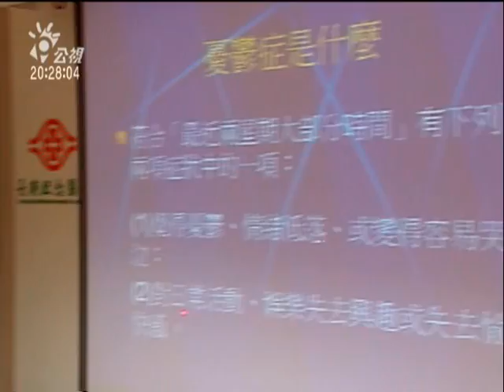2010-06-15公視晚間新聞(失眠.身體不適 罹憂鬱症機率高)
"一般人都會覺得憂鬱症通常是心理情緒不佳所引發的疾病，但國內有醫院研究團隊發現，有些身體症狀其實和憂鬱症也有關，包括長期疲倦、失眠、身體疼痛等等，在罹患憂鬱症的前後、這些症狀都是個警訊，不能小看！

胸悶、心悸、腸胃不適，長期下來如果都不能改善，可能就是憂鬱症的前兆！

精神科醫生指出，憂鬱症常伴隨著身體的不舒服，過去傳統的量表都比較強調心裡情緒症狀，但研究發現：
包括胸悶，心悸，腸胃不適，肌肉緊繃，頭痛，背痛等等身體現象、都可能跟憂鬱症有關。

有國內醫院研究團隊，追蹤135位憂鬱症病患，2年後狀況，發現罹患憂鬱症的前後、身體症狀比情緒症狀更難治療.因為
憂鬱症有部分是與腦部神經傳導物質失調有關，例如血清素和腎上腺素失調。

這些都會影響身體症狀、但往往被忽略，讓病情惡化.

不過醫生也表示，就算不是憂鬱患者，但身體因生活壓力而長期出現頭痛，和肌肉緊繃等，如果沒有釋放壓力和治療，之後就容易引發憂鬱情緒，因而罹患憂鬱症的機率也升高.

醫生表示，很多患者覺得情緒改善了就以為痊癒而自行停藥，不知道失眠和身體疼痛也是憂鬱症的症狀，除了按照醫師的指示服藥外，也可過透過適當的運動幫助釋放壓力，改善身體狀況、預防憂鬱症的發作.

記者 陳曉卿 莊志成 台北報導